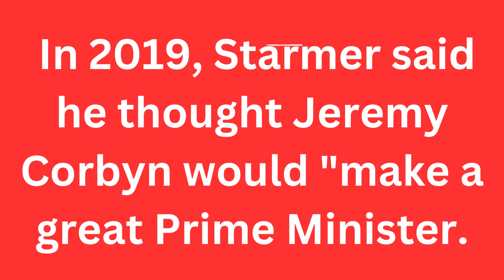The clown of politics Keir Starmer's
In 2019, Starmer said he thought Jeremy Corbyn would "make a great Prime Minister."